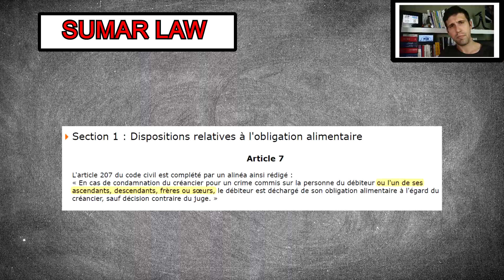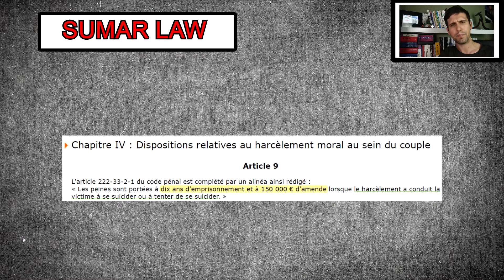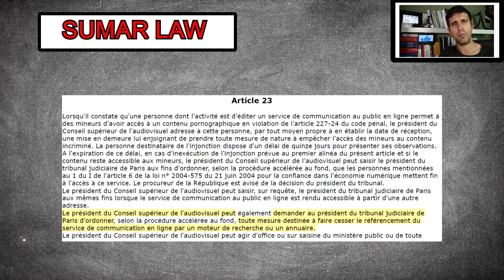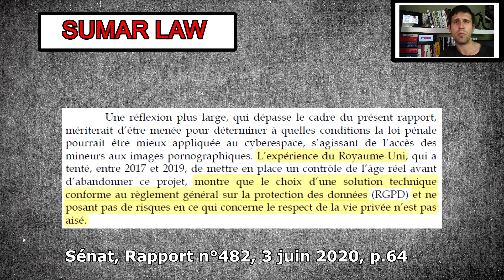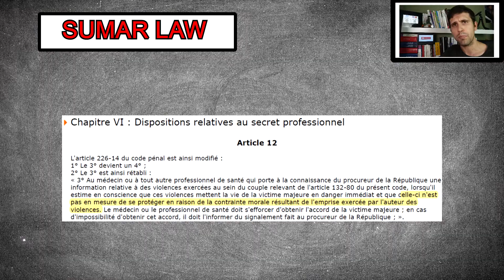Une loi sur les violences conjugales et P*rno !!! Sumar Law #3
Salut à vous les juristes et bienvenue sur Vulga droit 😁😁 .Dans ce Sumar law on va parler d'une loi sur les violences conjugales et le porno. Oui vous avez bien entendu. Pour plus d'infos checker les sources 📝📝.

Sources 📝📝📝📝📝📝 📝:

Vidéos utilisées 🎦🎦🎦🎦🎦🎦🎦🎦 :

Joueur du Grenier - Takeshi's Challenge N°1 - FAMICOM

LE PORNO C'EST MAL - SLG N°81 - MATHIEU SOMMET

Joueur du grenier - Les jeux Famille Addams